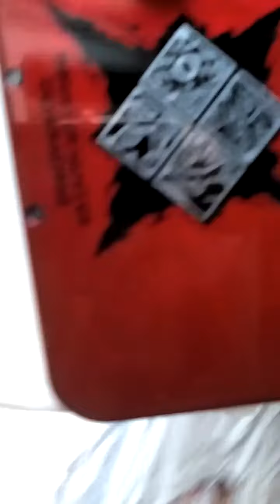Unboxing de mi consola New 3DS ROJA edición especial monster hunter generations año 2016 parte 4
Parte 4 y última de este unboxing por fascículos ejejeje que me salió churro pero bueno no sabia en aquella época garbar ni nada, era noob pero la practica y la insistencia hacen que consiga destreza asi que es como todo chicos era un unboxing del año 2016 ¿vale? osea no es de este año ni mucho menos pero quería rescatarlo para todos ustedes e inmortalizar esta belleza de consola new 3DS ROJA